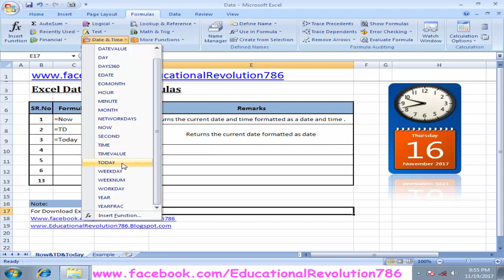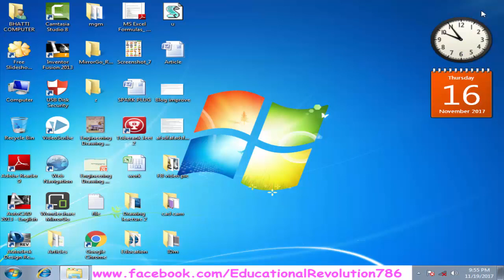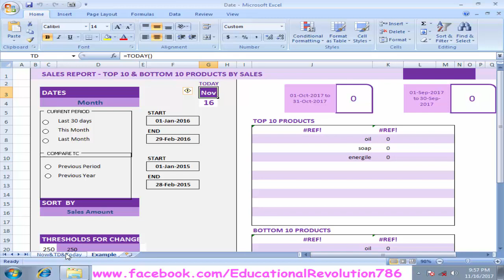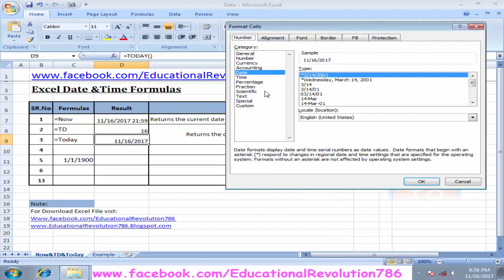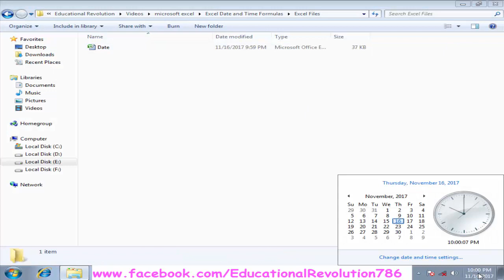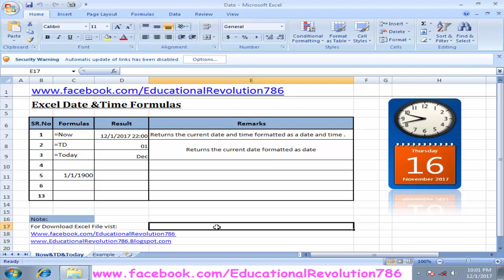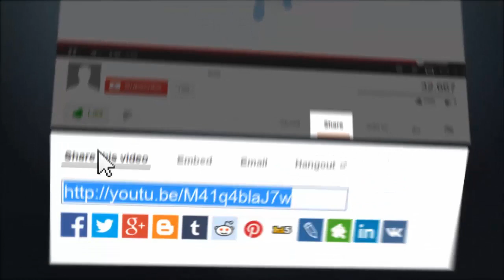Now, TD and Today formulas in Microsoft Excel (Urdu/Hindi )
The formulas are the power of excel. The more formulas you remember the more proficient you become in excel. Watch this video to learn
Now,TD & Today
formulas.
Download File: